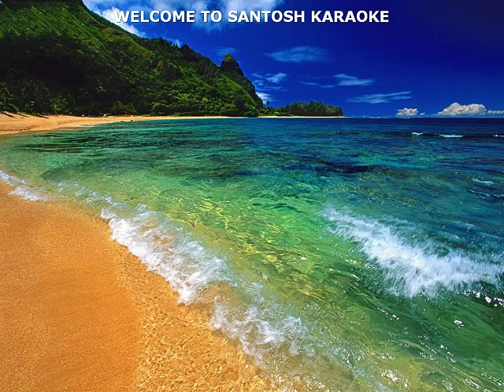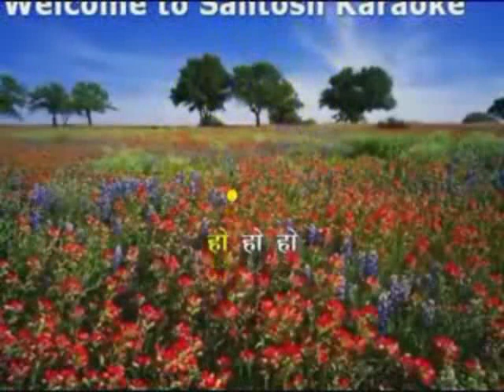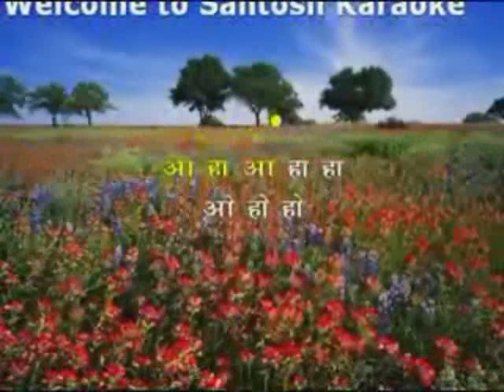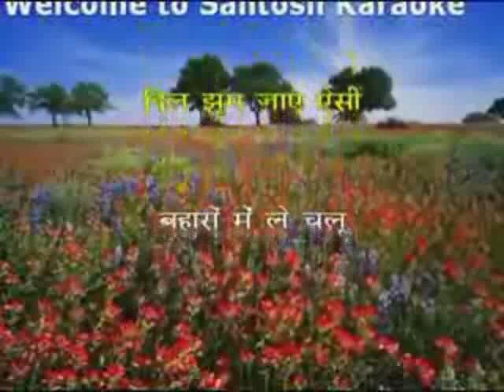77 Aao huzur tumko Altered karaoke track from movie Kismat 1968 singer Asha Bhosale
77 Aao huzur tumko
Movie: Kismat 1968
Singer : Asha Bhosale